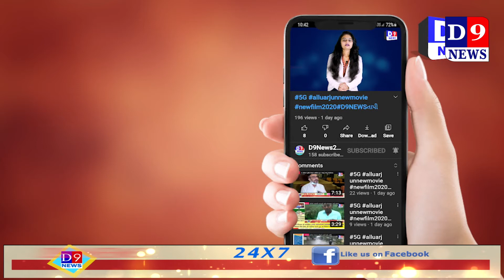પાંચ ગામોમાં અનાજ વિતરણ વ્યવસ્થા ઉભી કરવા માંગ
Title:  માંગરોળ પાંચ ગામોમાં અનાજ વિતરણ વ્યવસ્થા ઉભી કરવા માંગ
Name of the Reporter : vinod mesuriya
Date & Time : 18/07/2021 12:00:00

Descriptions
માંગરોળ તાલુકા પંચાયતના ઉપપ્રમુખે કલેક્ટર પાસે પાંચ ગામોમાં અનાજ વિતરણ વ્યવસ્થા ઉભી કરવા માંગ કરી.

લોકસત્તા-જનસત્તા,માંગરોળ

માંગરોળ તાલુકાનાં પાંચ જેટલા ગામોનાં લોકો સરકારી સસ્તા અનાજની દુકાને અનાજ લેવા માટે ૨ થી ૧૦ કિમી જેટલું ચાલીને જાય છે ત્યારે સરકારી સસ્તા અનાજની વિતરણ વ્યવસ્થા ઉભી કરવા તાલુકા પંચાયતના ઉપપ્રમુખ દ્વારા કલેક્ટરને રજૂઆત કરવામાં આવી હતી.
           માંગરોળ તાલુકાના ઝીનોરા,વાંસાલી,સુરાલી,ઘુંટી અને આસોદલા ગામોમાં આદિવાસી પરિવારોને ૨ થી ૧૦ કિલો મીટર દૂર સરકારી સસ્તા અનાજની દુકાનમાં અનાજ લેવા જવું પડતું હોવાથી તાલુકા પંચાયતનાં ઉપપ્રમુખ ભરત પટેલે સુરત જિલ્લા કલેક્ટરને લેખિતમાં રજૂઆત કરી જે-તે ગામમાં જ વિતરણની વ્યવસ્થા ઊભી કરવા માંગ કરી હતી.